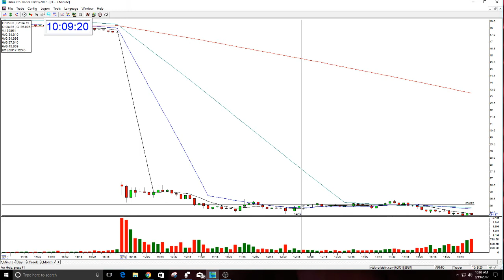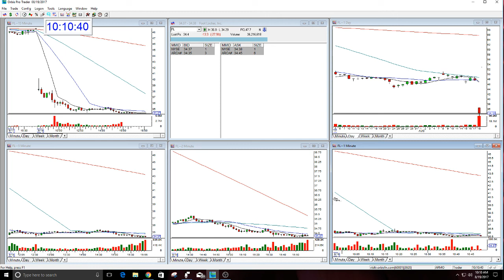FL Play Of The Day-8-18-2017